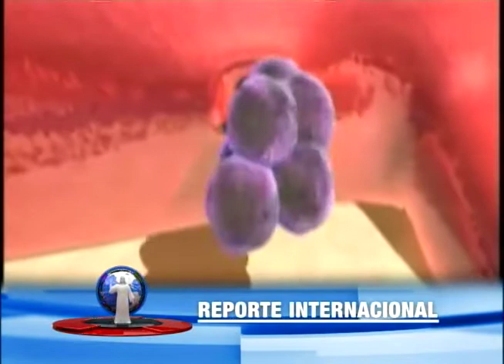Realizan pruebas de fármaco contra el cáncer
En España, Estados Unidos y Canadá se está probando un nuevo fármaco contra el cáncer.

El medicamento podría servir para reducir tumores agresivos de páncreas y cerebro.